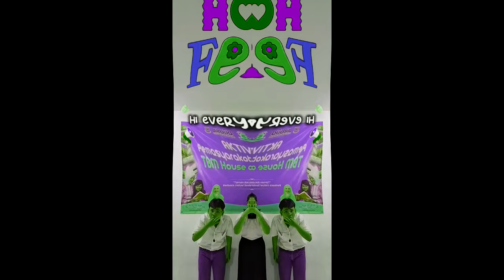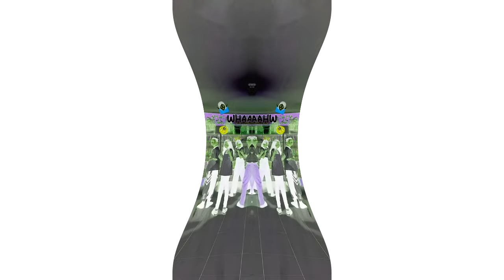Pendaftaran Lomba HOK Fest Jilid 4 Effects (Și... Da! Keep Streaming! Csupo Effects)